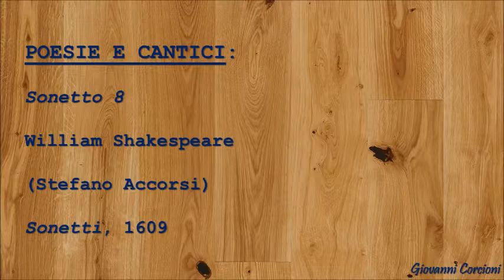William Shakespeare - Sonetto 8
(Stefano Accorsi)
Sonetti, 1609
[Emons Audiolibri]